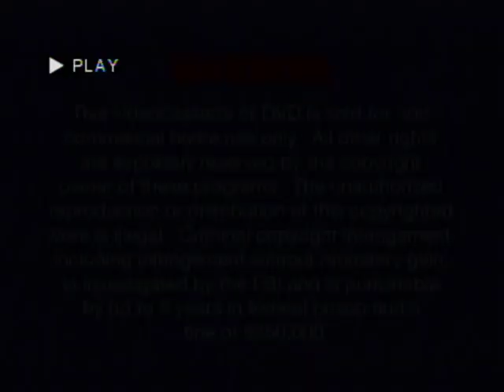Opening To VeggieTales: Minnesota Cuke and the Search for Sampson's Hairbrush 2005 DVD (Sony Wonder)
Here's the order:
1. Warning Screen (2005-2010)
2. VeggieTales: Lord of the Beans Teaser
3. Larry-Boy Returns Teaser
4. DVD Menu
5. Big Idea Why We Do What We Do Logo (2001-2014)
6. VeggieTales Theme Song (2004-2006)
7. Start of the Episode